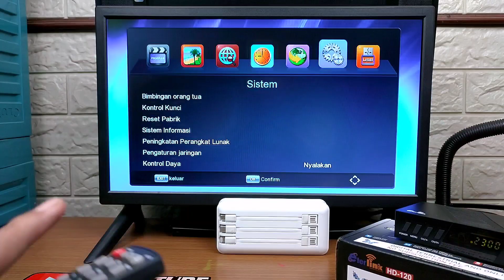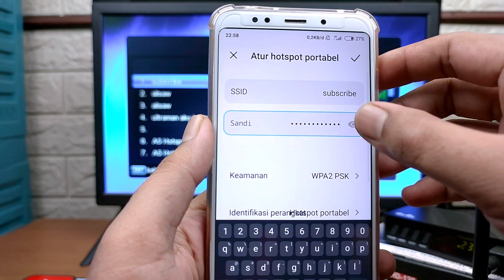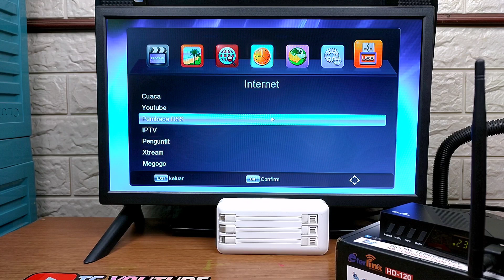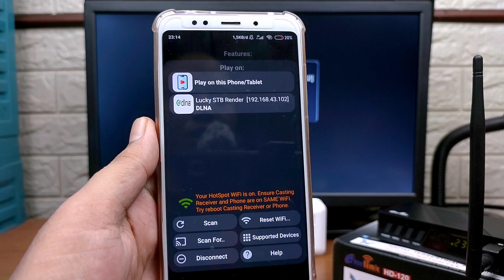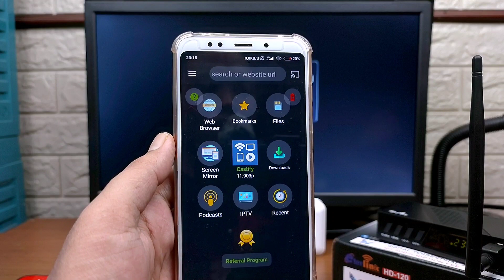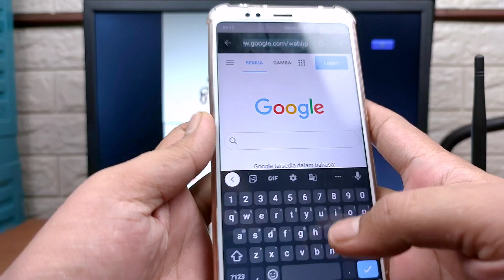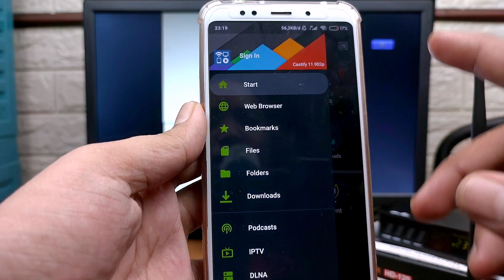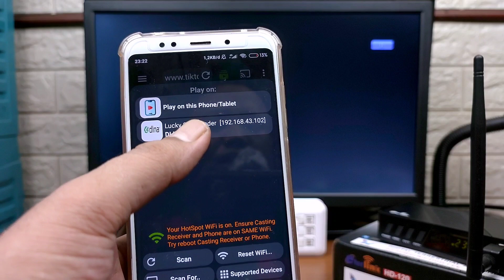cara setting dongle wifi di stb eterlink hd 120